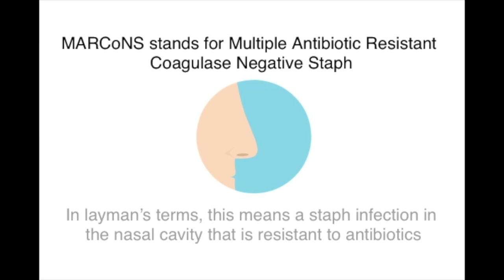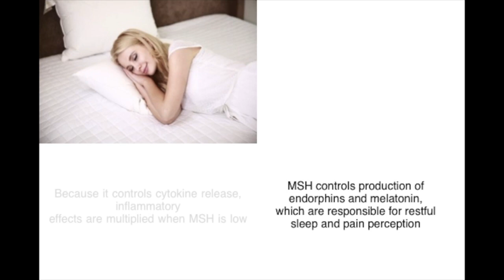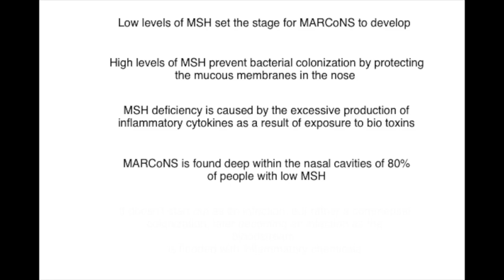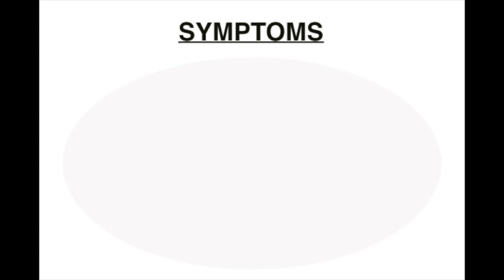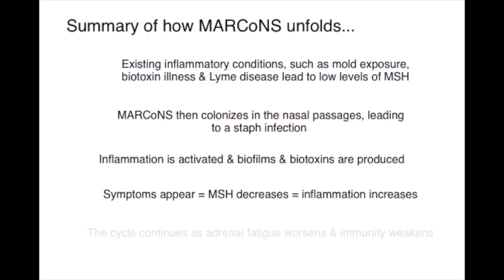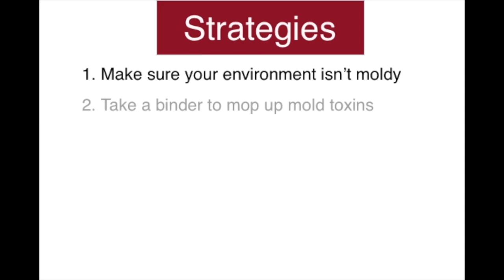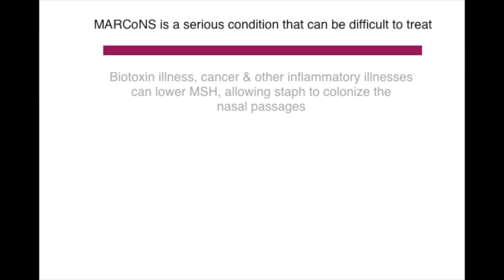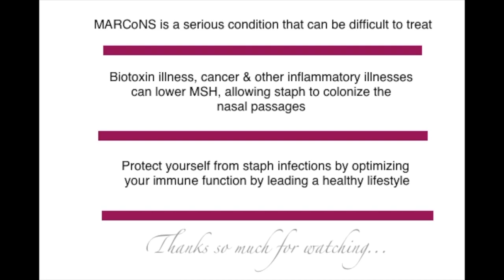What is MARCoNS? | Holly Knudson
When I tell you what MARCoNS stands for you’ll understand why it’s referred to by its acronym.

MARCoNS stands for Multiple Antibiotic Resistant Coagulase Negative Staphylococci. What this means in layman’s terms is a staph infection in the nasal cavity that is resistant to antibiotics.

Xlear nasal spray
Pico silver
Coptis capsules
Coptis liquid tincture

⏰  TIMESTAMPS ⏰
0:39 Multiple Antibiotic Resistant Coagulase Negative Staph
1:00 Melanocyte Stimulating Hormone (MSH)
1:55 Decreased MSH
2:50 Antibiotics and Steroids
3:52 Summary of How MARC0NS unfolds
4:27 HLA-DR Genetic Testing
5:14 Strategies to Reduce Risk
5:47 Natural Remedies for MARCoNS
6:29 Summary